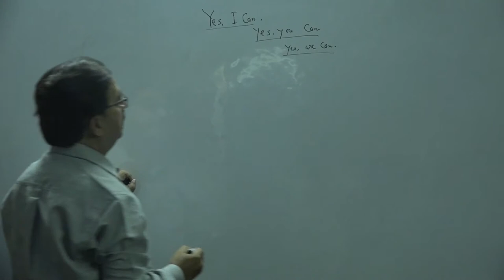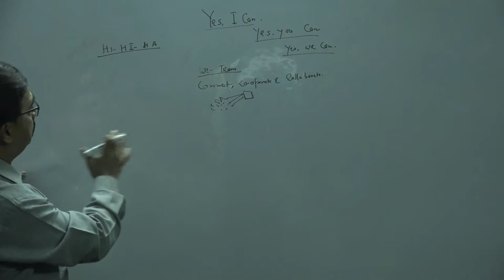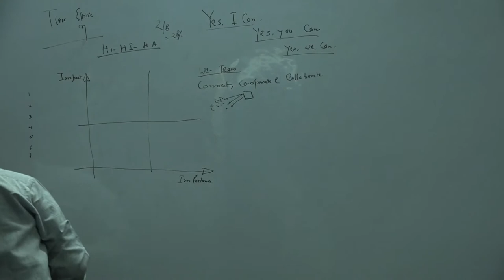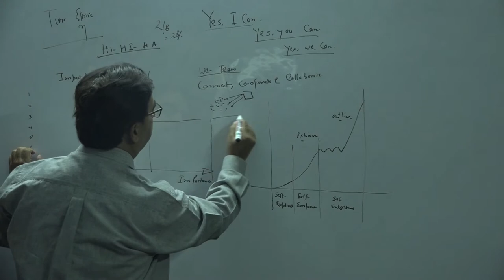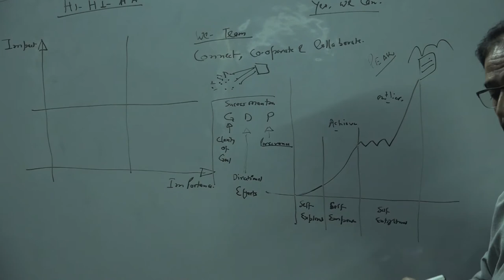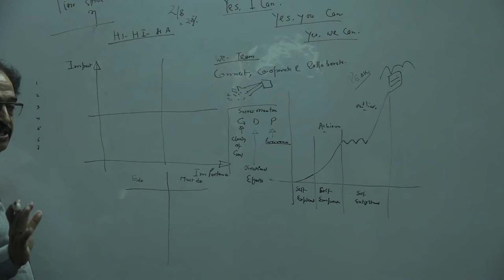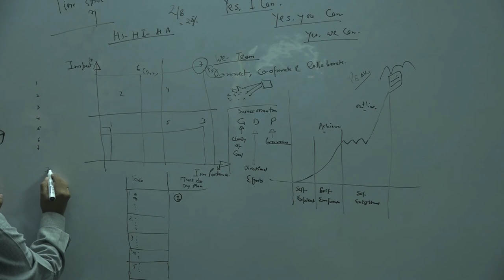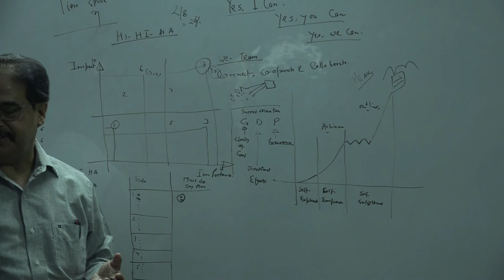Leader Motivator & positivity Guru Dr. Ashutosh Karnatak